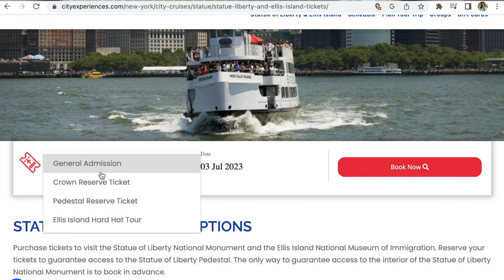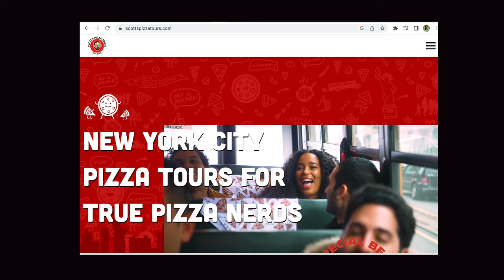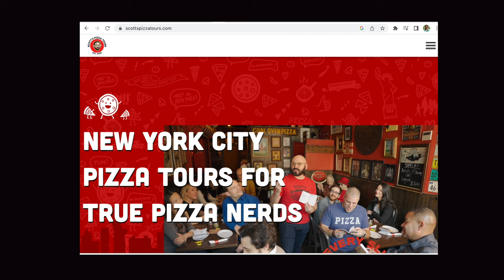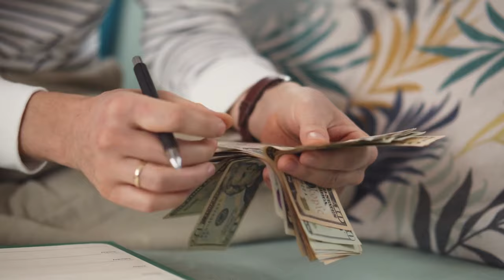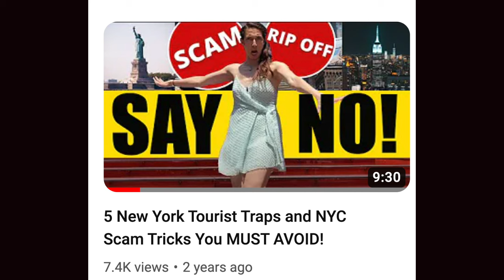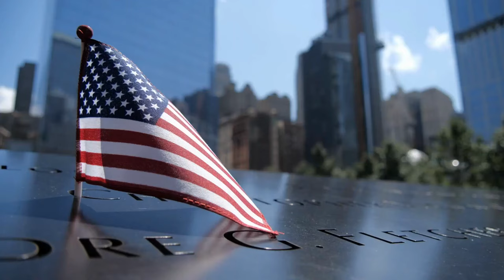21 Things You Must Know Before Traveling to NYC | ULTIMATE NYC TRIP PLANNING GUIDE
21 things you must know before traveling to that will help you plan your ultimate NYC vacations.

I've been a licensed NYC tour guide for over a decade, and here are useful tips and tricks I've learned to help travelers. I know this is a wildly long video, but it's the sort of video I'd want my friends and myself to watch before traveling to any city! I hope it helps you!

Also, this link will help you with public transportation to and from the NYC airports

00:00-00:47 Intro
00:47-06:17 When to Visit NYC
06:17-08:18 Understanding NYC's Geography
08:18-12:12 Where to stay in NYC
12:12-14:33 What to pack for NYC
14:33-15:40 Which NYC airport is best
15:40-17:46 How to get from the airport to the hotel
17:46-19:48 NYC weather
19:48-22:00 What NYC attractions to book in advance
22:00-22:43 Take a Tour
22:43-25:04 NYC foods you must eat
25:04-27:17 Useful NYC apps
27:17-29:55 Tipping in NYC
29:55-30:57 Cash or Card
30:57-32:54 How much money should you bring?
32:54-34:19 NYC Scams
34:19-35:55 What NYC attractions are "worth it."
35:55-38:31 Should you buy the "passes"
38:31-40:08 Day Trips
40:08-41:05 Why you should book direct
41:05-41:48 Surprising secret about New Yorkers
41:48-42:15 Final Thoughts